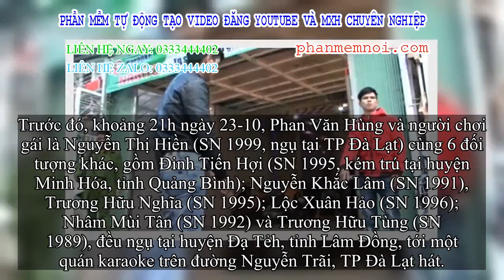✅ Tạm giữ 7 đối tượng đánh 2 Cảnh sát 113 bị yêu đương